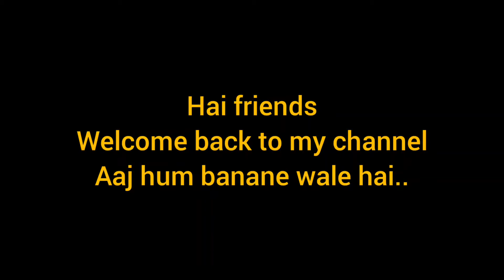CULTIES.....try it...tasty tasty 😋😋😋